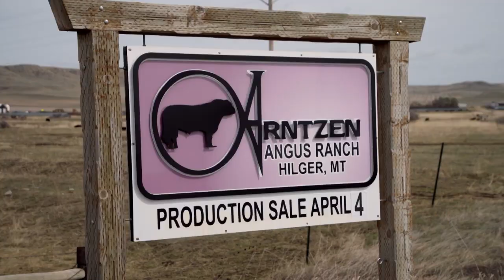Montana Ag Report II 4-8-24